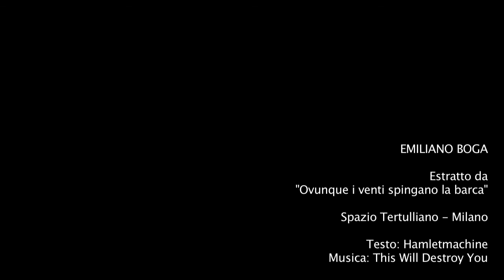Emiliano Boga - Ovunque i venti spingano la barca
Estratto dallo spettacolo teatrale "Ovunque i venti spingano la barca"
Spazio Tertulliano - Milano
29 Maggio 2011
Video: Morgana RockDj
Testo: Hamletmachine di Heiner Muller